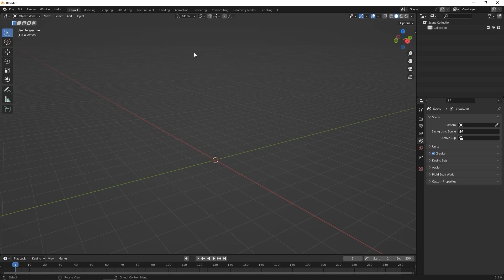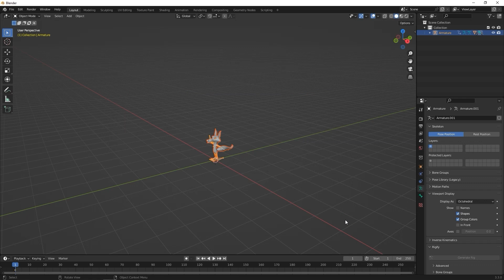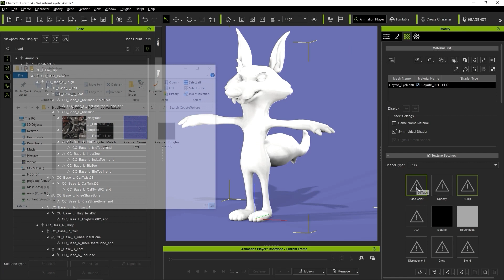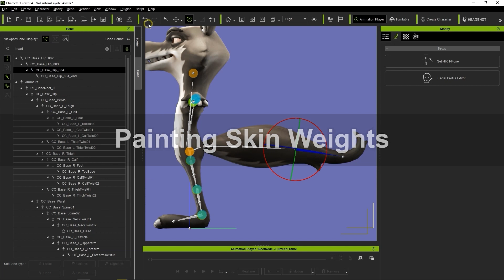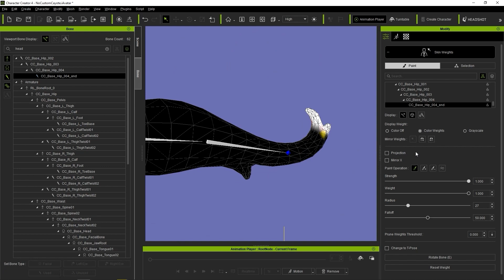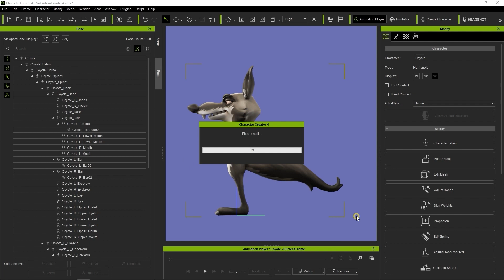How to Add Extra Bones for Humanoid Characters with Blender & AccuRIG | Character Creator 4 Tutorial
With AccuRig, you need to assign a certain number of bones for your character to be classified as a Humanoid type and therefore be able to utilize all of iClone’s body motion tools.  However, you can also manually add bones to your character in other software like Blender after you’ve already set up your character’s basic rig and use them for a variety of things such as bouncy tails.  In this tutorial, you’ll learn about how you can add extra bones to your Humanoid character in Blender, re-import, and then assign them spring values.

00:00 Intro
00:17 Exporting & Adding Bones
02:00 Bone Mapping
03:29 Painting Skin Weights

✦ONLINE HELP
[Character Creator]